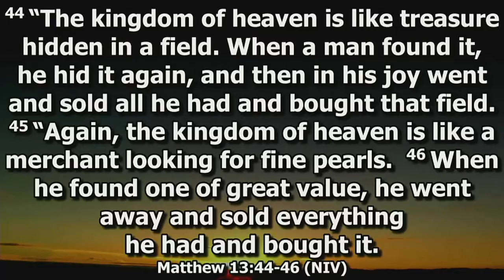What's that Value | Message Only | March 27, 2022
From a parable Matthew 13. What's value enough.